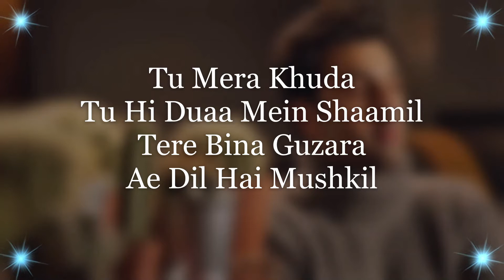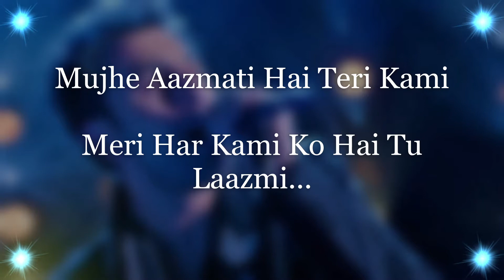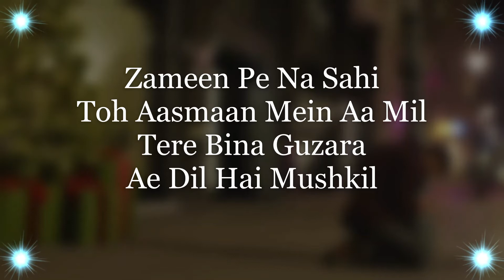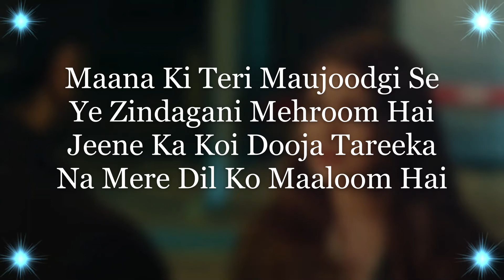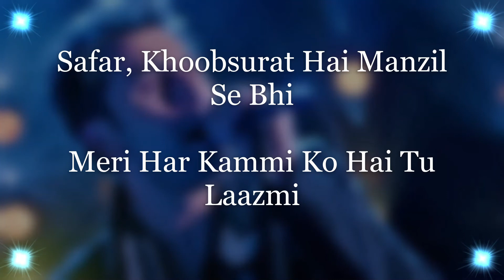LYRICAL KARAOKE: AE DIL HAI MUSHKIL | ADMH | ARIJIT SINGH | RANBIR | ANUSHKA | MUSIC SENSATIONS 🎤🎤🎤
Passionate about Singing? 🎤🎤 Want to sing your favorite song in your own voice? Here's presenting the lyrical karaoke of the hit Bollywood  romantic song "Ae Dil Hai Mushkil" sung by Arijit Singh from the film 'Ae Dil Hai Mushkil'.
Sing in your own Style & Enjoy!! 😎🎶🎤

Our Karaoke Tracks are free to use. If anyone wants to use our karaoke in his/her cover songs, then he/she is permitted to do so, But don't forget to give us credits for the same!!

🎶Song Credits🎶:-
Recording Engineer's- Ashwin Kulkarni, Himanshu Shirlekar, Kaushik Das, Lee Slater

🎤SONG LYRICS🎤:-
Tu safar mera
Hai tu hi meri manzil
Tere bina guzara

Tu mera khuda
Tu hi duaa mein shaamil
Tere bina guzara

Mujhe aazmaati hai teri kami
Meri har kami ko hai tu laazmi
Junoon hai mera
Banoon main tere qaabil
Tere bina guzaara

Yeh rooh bhi meri
Yeh jism bhi mera
Utna mera nahi
Jitna hua tera

Tune diya hai jo
Woh dard hi sahi
Tujhse mila hai toh
Inaam hai mera

Mera aasmaan dhoondhe teri zameen

Zameen pe na sahi
Toh aasmaan mein aa mil
Tere bina guzara

Maana ki teri maujoodgi se
Ye zindagani mehroom hai
Jeene ka koi dooja tareeka
Na mere dil ko maaloom hai

Tujhko main kitni
Shiddat se chaahun
Chaahe toh rehna tu be-khabar
Mohtaaj manzil ka toh nahi hai
Ye ek tarfa mera safar, safar
Khoobsurat hai manzil se bhi

Adhura hoke bhi
Hai ishq mera kaamil
Tere bina guzara
Ae dil hai mushkil